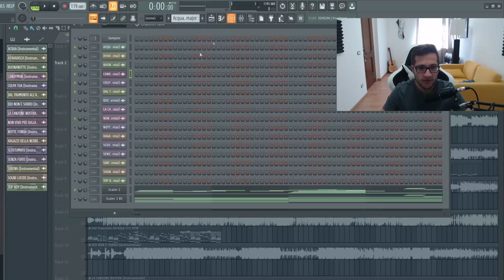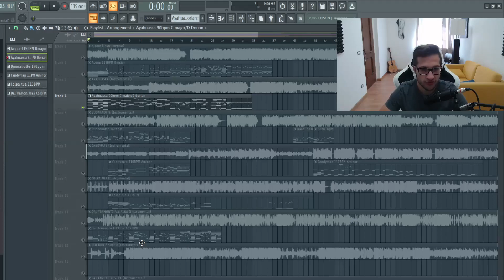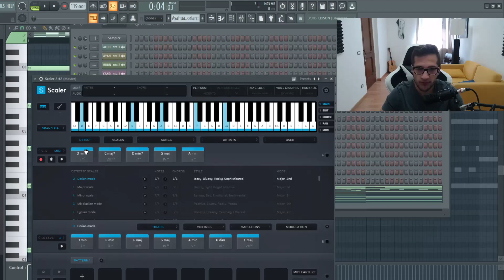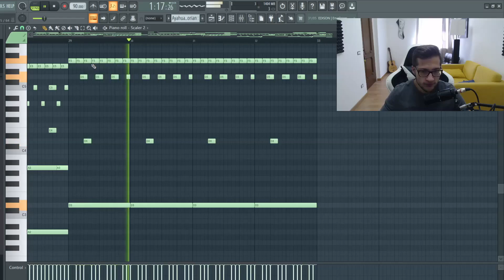Analizzo le melodie dell'album di MACE! | BEAT THEORY MACE - OBE